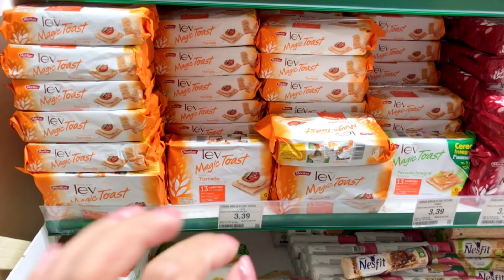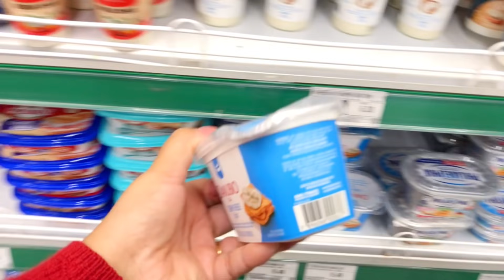Vamos nos mudar! Comi no restaurante a primeira vez depois da cirurgia bariátrica | Ju Tollayne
🌸DÚVIDAS FREQUENTES🌸
•Onde eu moro? 🏠
ITAPEVI-SP
•Idade? 🎀
27 anos